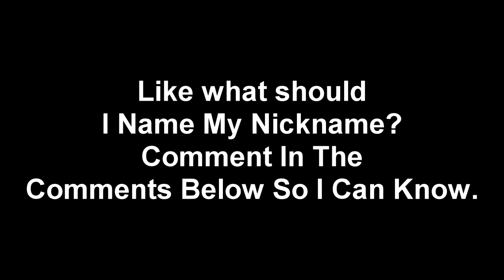I Need An Nickname For My Channel